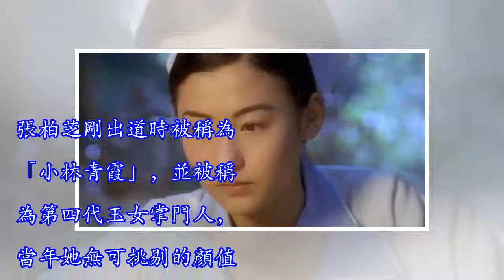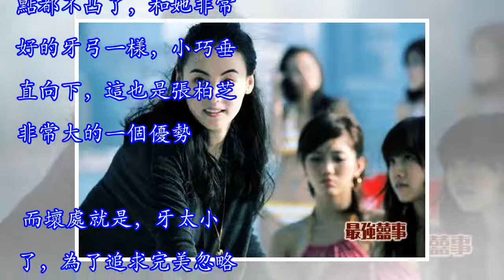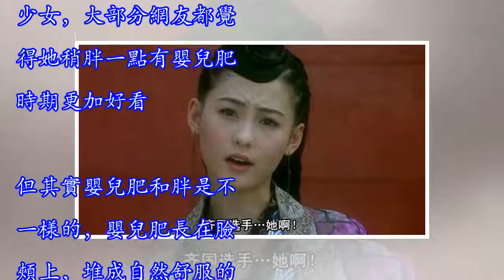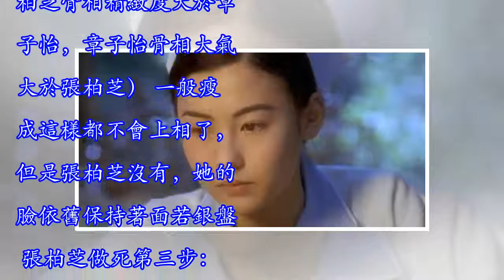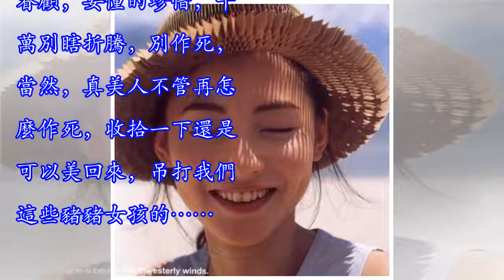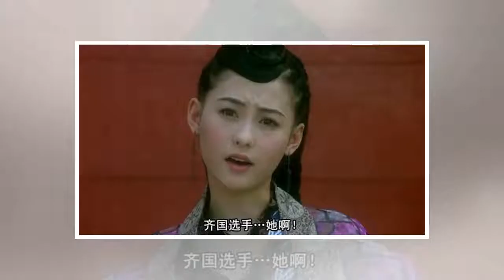換牙+暴瘦+摘除頰脂墊 ，張柏芝是怎樣一步步把自己的臉毀了的？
張柏芝剛出道時被稱為「小林青霞」，並被稱為第四代玉女掌門人，當年她無可挑剔的顏值和演技，可以說是香港電影最大的希望，無奈這位大美人太不珍惜自己的美貌和天賦，輝煌幾年之後，顏值和事業紛紛走下坡路。當年張柏芝和章子怡一樣，有一張極標準的電影臉，臉特別小，臉部線條流暢，即使是高清近距離拍攝臉也完全不崩。但是，張柏芝對她這張趨近於完美的臉仍不滿足，仍舊要去作死調整，結果慢慢就把臉調崩了。 張柏芝做死第一步：整牙張柏芝整牙之前，她的牙齒是這樣的，其實牙齒已經很好看了，只是門牙略凸。但是張柏芝為了追求完美，花了幾十萬做了當年最好的烤瓷牙。她這個牙做的可以說好壞都有，好處就是牙一點都不凸了，和她非常好的牙弓...